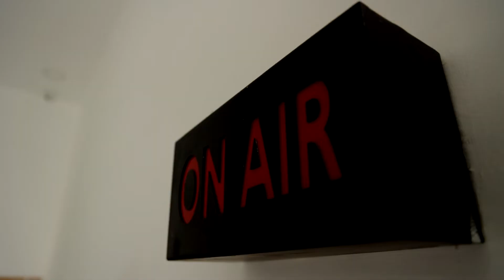BREAKING || தங்கம் விலை சவரனுக்கு ரூ.456 உயர்வு.!